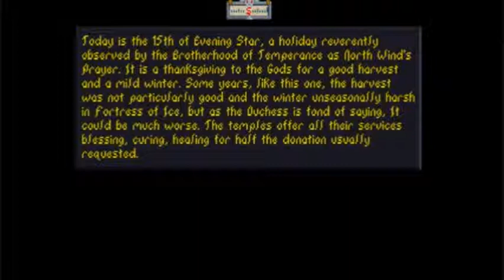The Elder Scrolls: Arena Playthrough )Part 13(